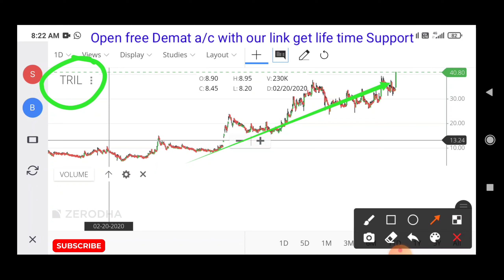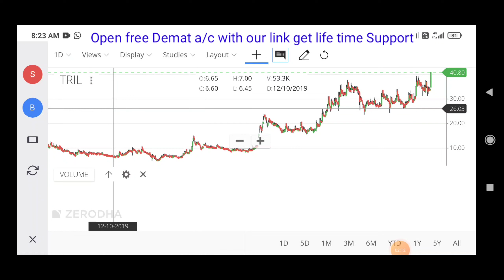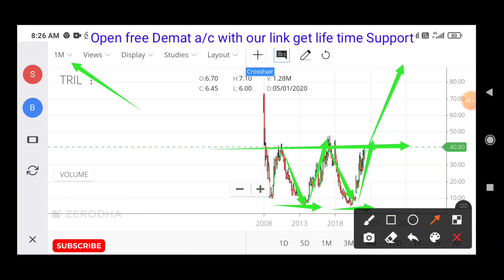Double Bottom Pattern Live Stock ।। इस Panny शेयर मे आएगी धमाकेदार तेजी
@Stock Biz

OPEN FREE DEMIT ACCOUNT + FREE AMC +SUPPORT

DOCUMENTS
PAN CARD
INCOME PROFF
ADHAAR CARD
PASPORT PHOTO
2 SEC VIDEO VERIFICATION
SIGNATURE PHOTO